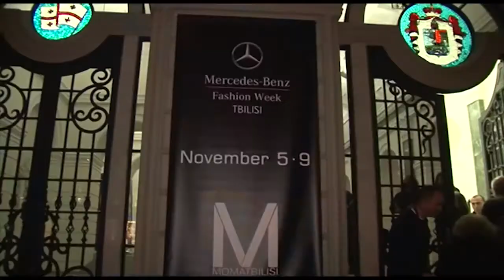Mercedes-Benz Fashion Week TBILISI დაიწყო - კვირეულის საპატიო სტუმრები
Mercedes-Benz Fashion Week TBILISI დაიწყო - რომელი ქართველი დიზიანერები შეუერთდნენ Fashion Week -ს  -   დევიდ კომა , ინგლისელი მუსიკოსი  ელიოტ სამნერი და გერმანელი მოდელი ლუსი ვონ ალტენი - კვირეულის საპატიო სტუმრები